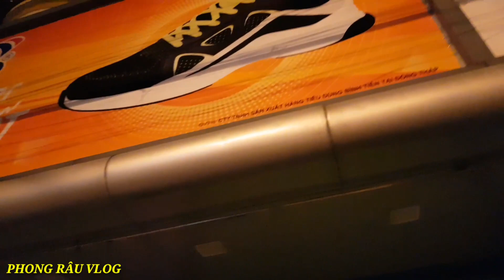Giúp đỡ Cụ Bà bán thảm mưu sinh ở vỉa hè Sa Đéc giữa đêm khuya lạnh lẽo| PHONG RÂU VLOG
- Cụ bà năm nay đã 76 tuổi , tuổi này đáng lẽ phải ở nhà hưởng phước với con cháu. Nhưng bà lại phải bươn chải mưu sinh buôn bán những miếng thảm ngoài vỉa hè trong thời tiết mưa bão lạnh lẽo mọi sinh hoạt ăn uống ngủ nghĩ và tắm rửa đều ở ngoài đường. Tội nghiệp bà lắm
- Lúc mình đến để cho bà bánh trung thu thì cũng là lúc bà đang tắm với một xô nước xin của người ta rồi tắm ngoài đường lúc 10h đêm với thời tiết lạnh như dao cắt. Không cầm được nước mắt các bạn ạ.
- Trao bà 2 cái bánh trung thu kinh đô để bà ăn lúc buồn miệng và mua giúp bà 8 miếng thảm, mỗi cái bà chỉ lời từ 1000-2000 đồng nhưng phải đánh đổi bằng sức khỏe lúc tuổi già sức yếu.
- Mọi người ai đi ngang qua nơi này hãy ghé mua giúp bà vài tấm thảm để bà có thu nhập tự nuôi sống bản thân.
- Hãy CHIA SẺ thật nhiều video này cho nhiều người biết đến hoàn cảnh của bà để đến giúp bà nhé